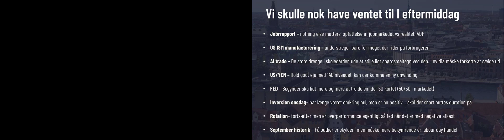Aktier med Friis - uge 36 2024